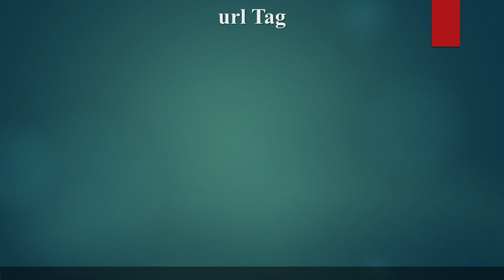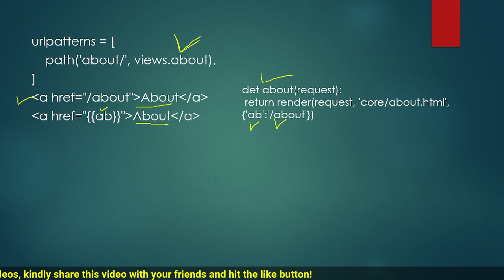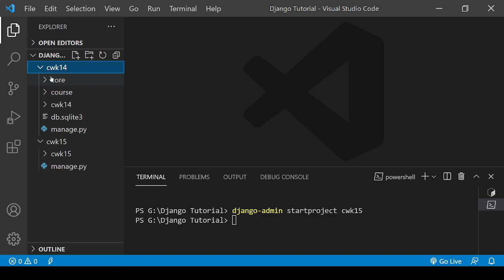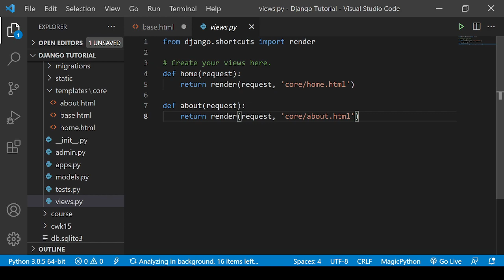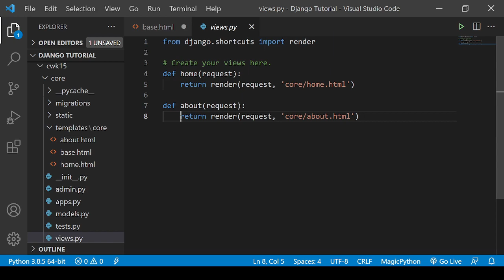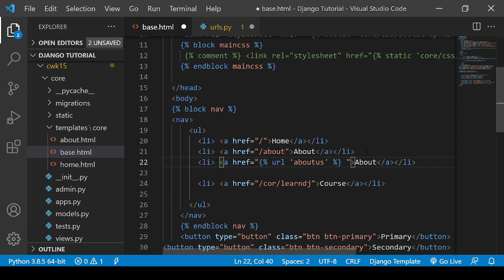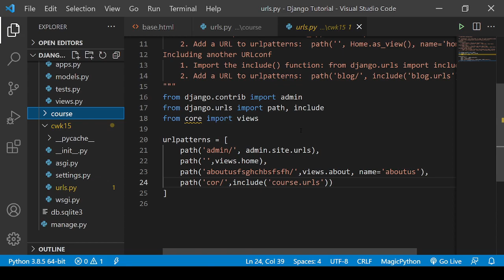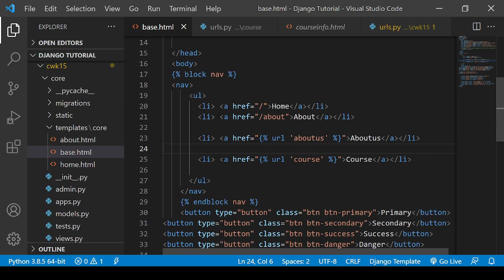Django Tutorial - How To Create Hyperlink Using URL Tag in Django (Hindi)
Django Tutorial - How To Create Hyperlink Using URL Tag in Django in Django (Hindi)

Django is a high-level Python-based free and open-source web framework, which follows the model-view-template (MVT) architectural pattern.
It is maintained by the Django Software Foundation (DSF).
Django's primary goal is to ease the creation of complex, database-driven websites.
Some well-known sites that use Django include the Public Broadcasting Service, Instagram, Mozilla, The Washington Times, Disqus, Bitbucket, and Nextdoor.